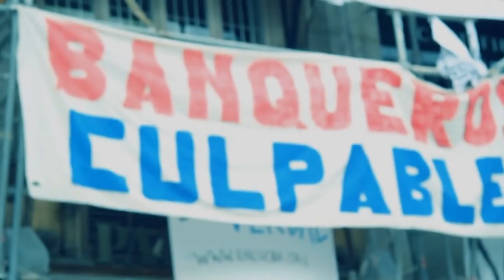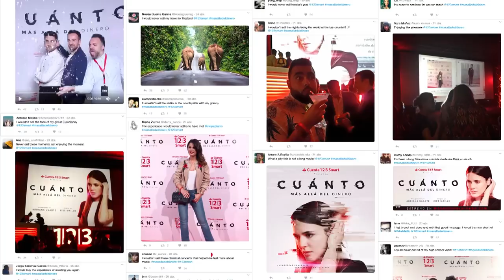Santander Bank “Beyond Money” Cannes Grand Prix 2017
Grand Prix Entertainment Cannes Linos 2017. What´s worth more: money or experiences? A bank questioning the value of money through sci-fi.

PROJECT: Beyond Money
CLIENT: Santander Bank
PRODUCT: 1|2|3 Smart Account (youth account)

BACKGROUND:
Spanish millennials have suffered the crisis more than anybody and, who do they blame? The banks.
In 2017, Santander launches the Millenials 1|2|3 SMART Account, offering not only financial benefits but youth-oriented services and experiences.
How can we sell an account to those who don’t even want to listen to the banks?

IDEA:
Beyond Money, a sci-fi 17' minutes film set in a near future where you can sell and buy experiences stored in your memory.
It’s the story of Lucía (played by Adriana Ugarte, the young star of the latest Almodóvar film) and the pursuit of her own balance between money and experiences.

IMPACT:
- In a time in which banks aren’t trusted anywhere in the world, Santander got its fastest sign up rate in its 160 years of history: 35% of the annual business goals, in 2 weeks.
- The negative brand sentiment towards the bank, dropped 24% after the premiere.
- 7,3 Million views in the different channels (cinemas, TV, VOD platforms, website, offices nationwide...), in 1 week.